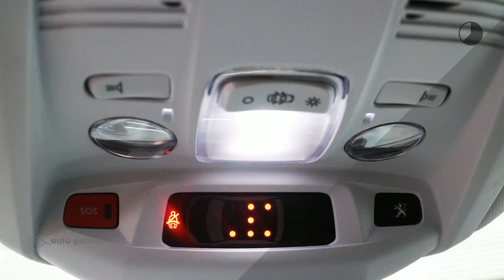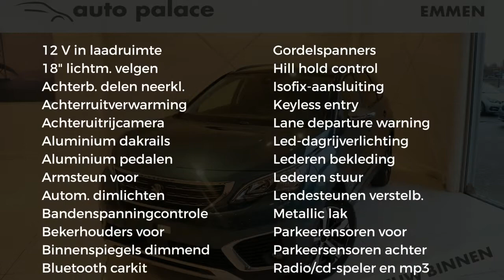Peugeot 5008 1.2 PureTech 130pk EAT8 Crossway